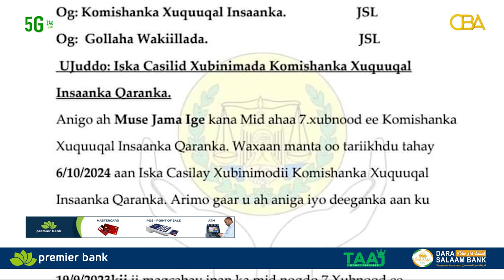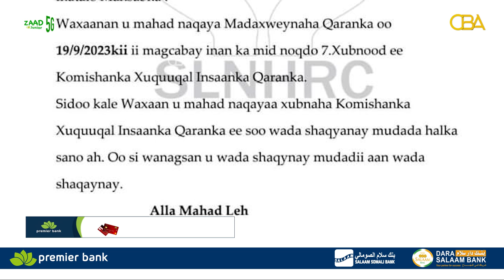Masuul iska casilay Gudida Xuquuqal Insaanka Somaliland